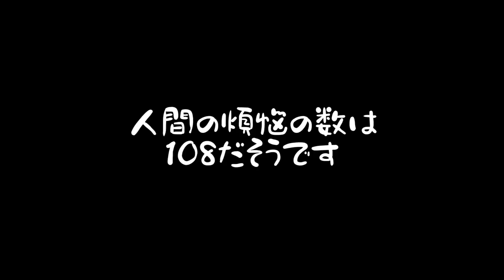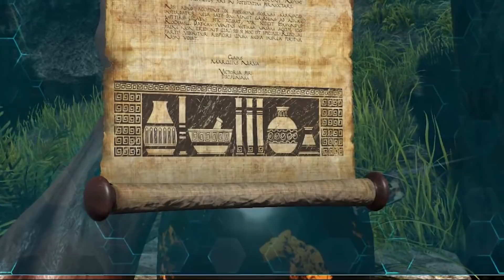【ARK】#3 パンプキン・モンキーと愉快な仲間たち【ジュラシックパーク編2】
ARK:survival evolved実況プレイ！
🔻 以下詳細 🔻
🌸この動画の再生リスト🍡